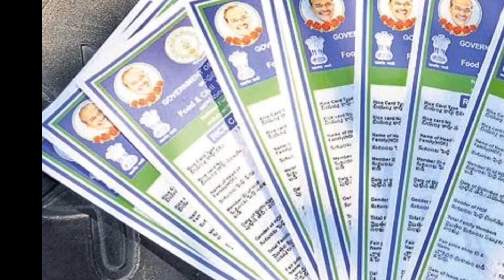ఏపీ డ్వాక్రా మహిళలకు మూడు పథకాలు ద్వారా డబ్బులు ఖాతాలకు జమ 2023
Ysr asara release
Ysr Sunnavaddi updates
Ysr Sunnavaddi amount release
Ysr cheyutha updates